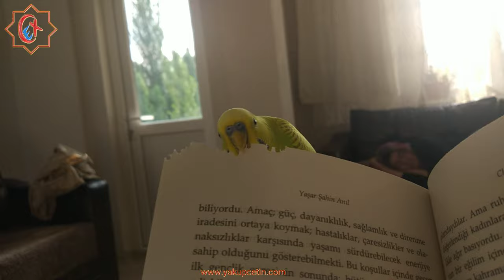Muhabbet Kuşu Cugu Kitap Okuyor 😁 - yakupcetincom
Muhabbet Kuşumuz Cugu kitapları çok seviyor 😁 ama bu sevgi başka bir türlü sevgi. Kitapları resmen yeyip bitiriyor.

Afiyet olsun oğluma 📕📚📖